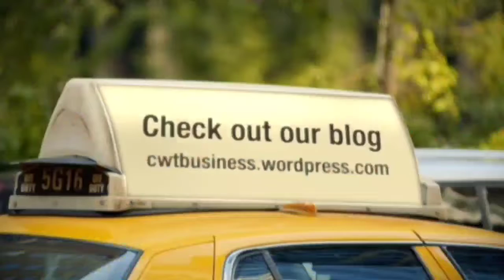The Financial Success of South Park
South Park is one of the most successful tv shoes of all time. The streaming rights to south park has just been bought by HBO Max for 500 million dollars.

Instagram and twitter @cwtbusiness